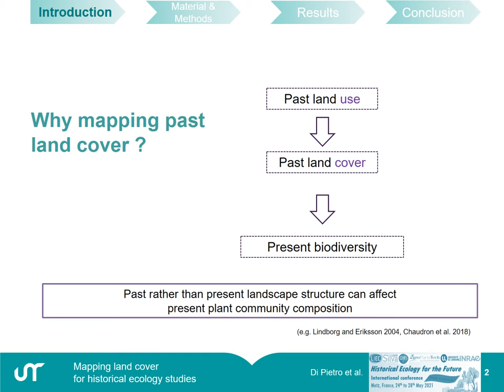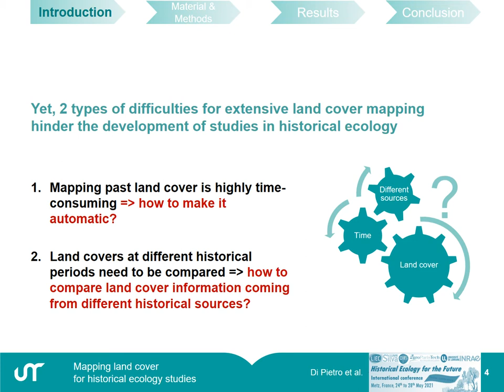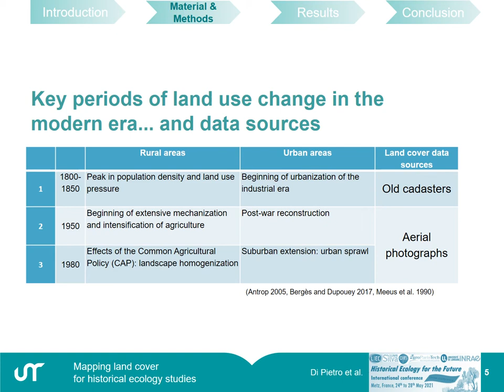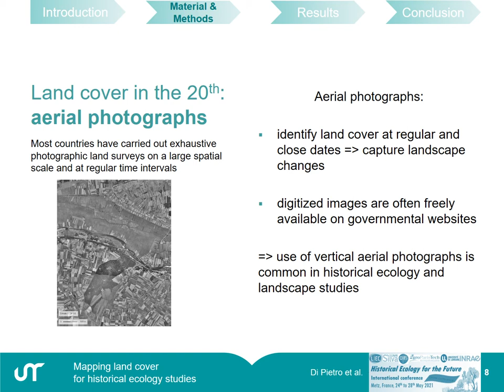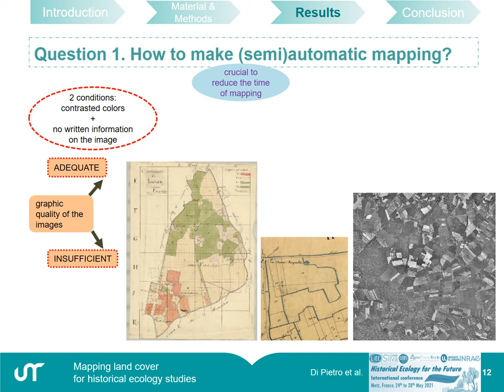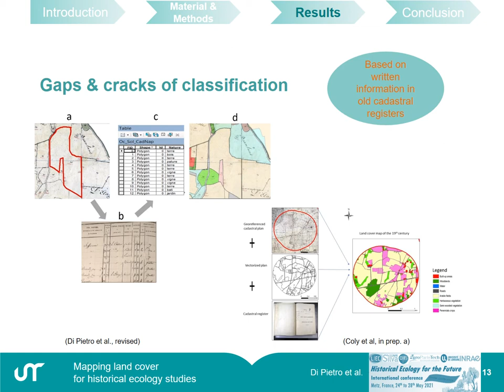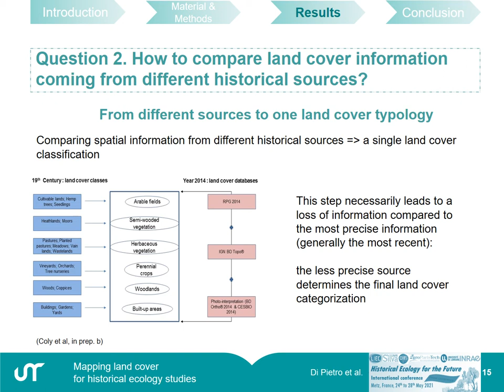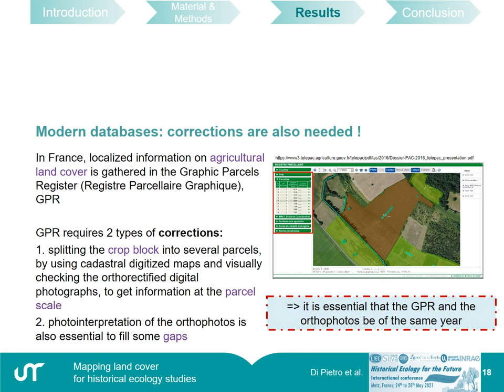Mapping land cover for historical ecology studies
How to compare sources at different historical periods? Old cadastres, aerial photographs, modern databases. Video by Francesca DI PIETRO, Session 4 - Methods and tools in historical ecology